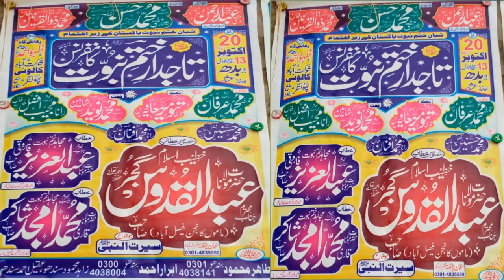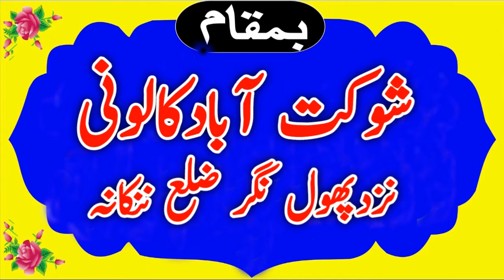Molana Qari Abdul Aziz Farooqui Topic Seerat un Nabi.2021.Kaleem islamic